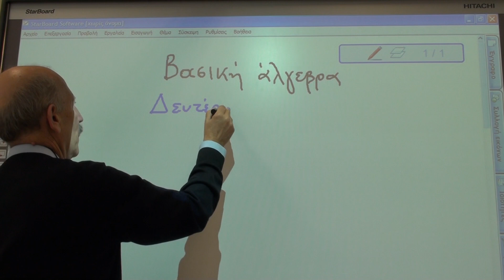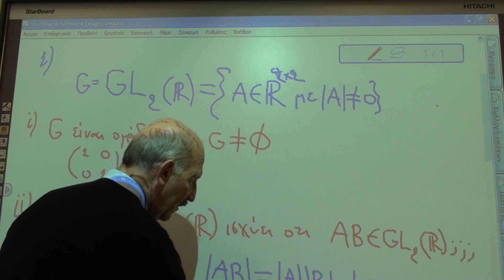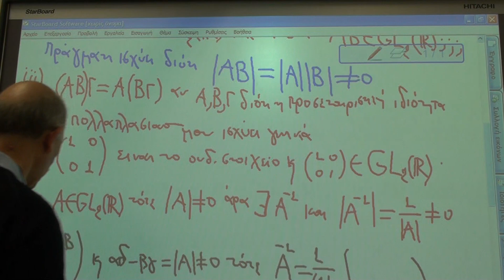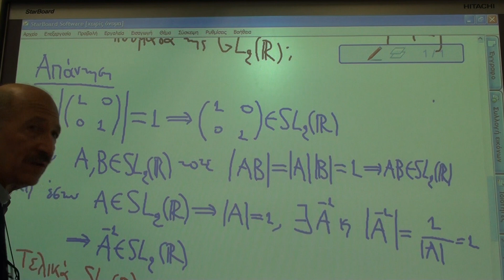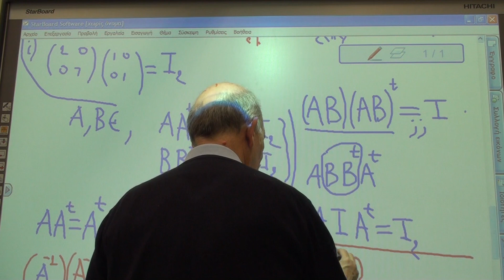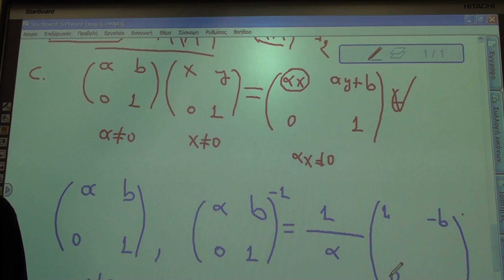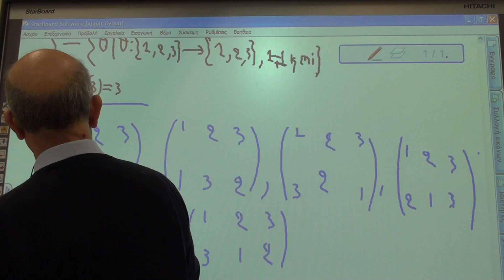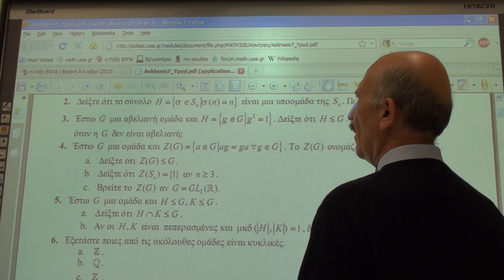17 Δεκεμβρίου 2012, 3-4μμ, Βασική Άλγεβρα (421) Χειμ εξ 2012-13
Βιντεοσκόπηση του μαθήματος Βασική άλγεβρα (421).
(Μάθημα 25, Δευτέρα 17 Δεκεμβρίου 2012) Πρώτη ώρα